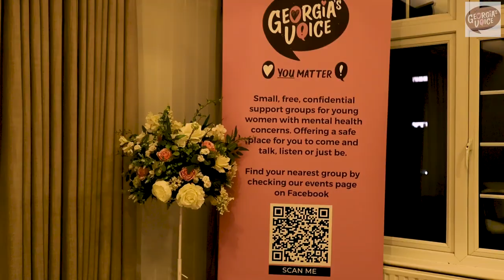georgias voice ball / trailer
Here is a link to the chairty to find more about it